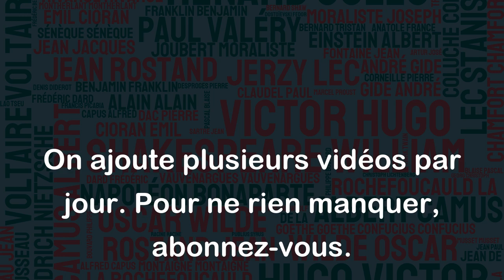Dans l'histoire du monde, c'est encore l'absurde qui a le plus de martyrs. - Goncourt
Cette citation de Goncourt souligne le fait que les épisodes les plus tragiques de l'histoire ont souvent été justifiés par des idéologies absurdes ou incohérentes. Cette affirmation est étayée par de nombreux exemples, tels que les génocides qu'a connus le monde, souvent motivés par des croyances ou des préjugés irrationnels. En ce sens, l'absurde est une force puissante qui est capable d'inspirer des comportements extrêmes et parfois meurtriers. Cette citation nous rappelle ainsi l'importance d'être critique vis-à-vis de nos propres idées et de ne pas accepter aveuglément les croyances irrationnelles ou absurdes qui peuvent nous être présentées.